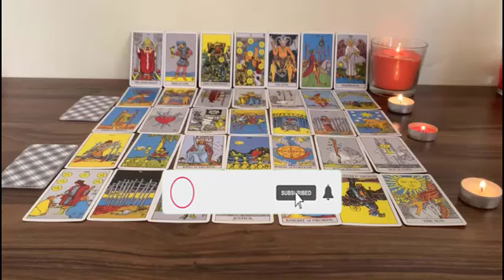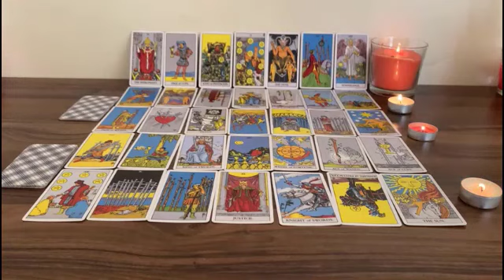ARIES ♈️ They want you bad, ready to offer you a new beginning, they feel you're the one.🙏🏻TAROT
love
Aries 2023
Aries today